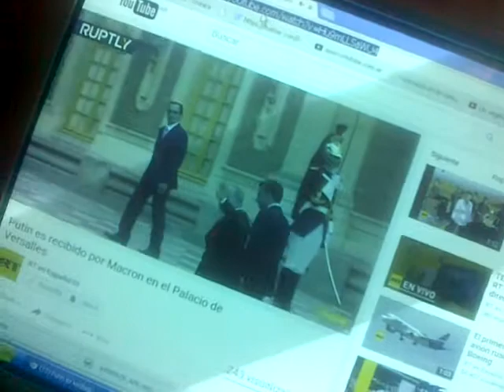VID 20170529 19307 this history continuis...Lamentablemente continuará